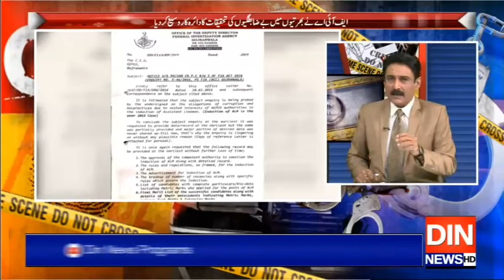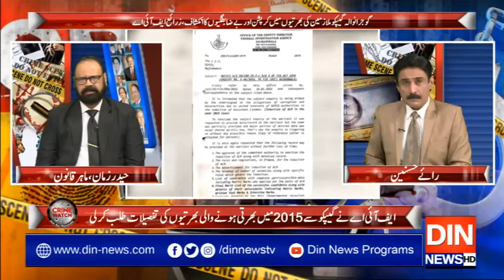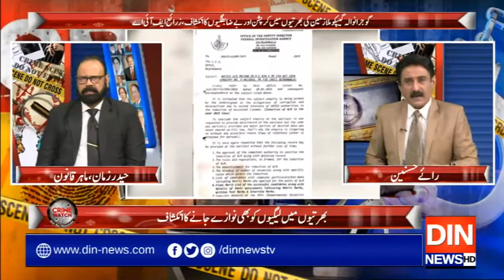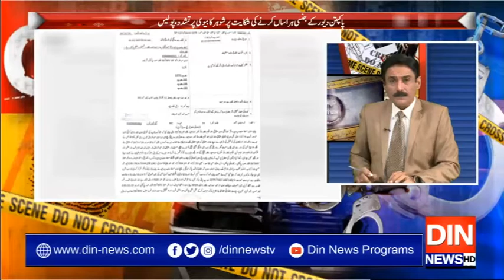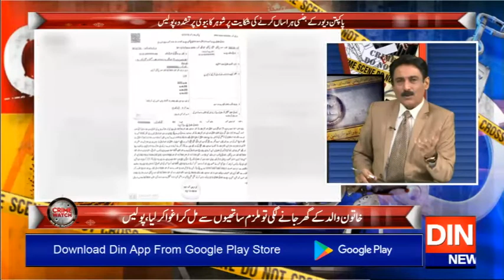Crime Watch With Rai Husnain Tahir | 04 December 2019 | Din News